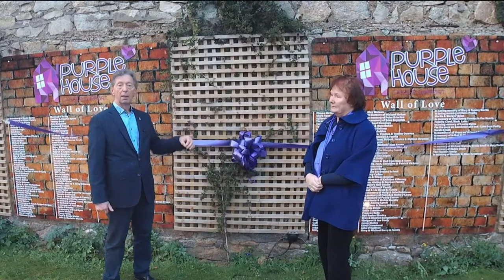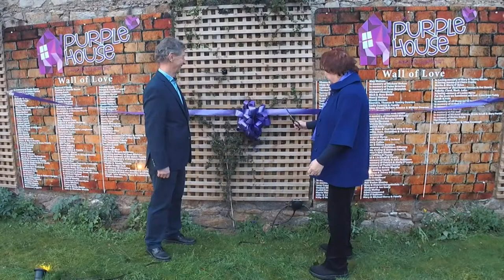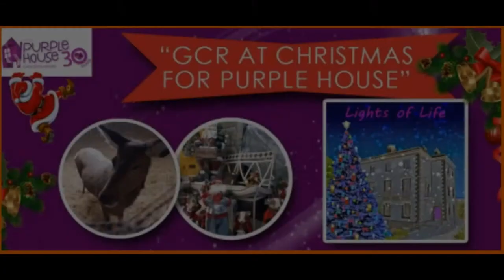Purple House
Lights of Life Event 2020